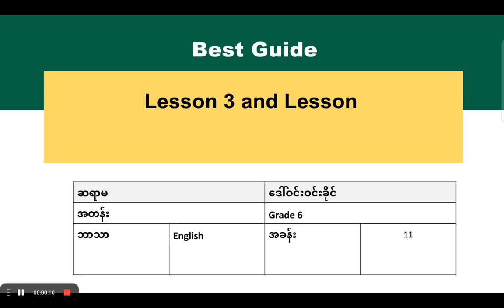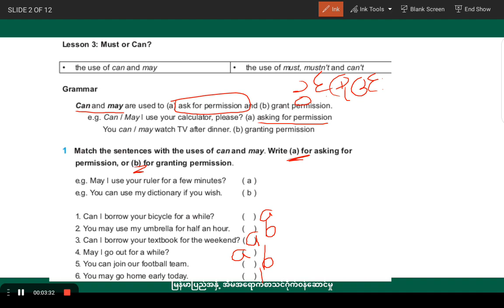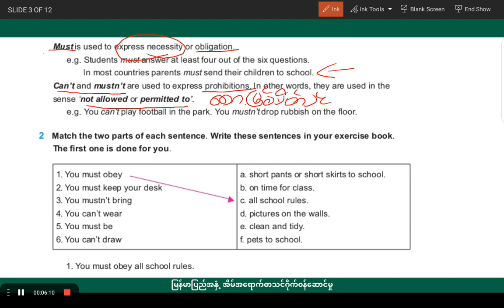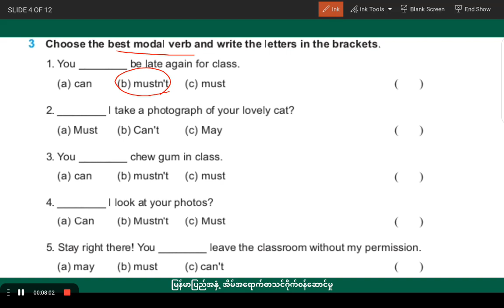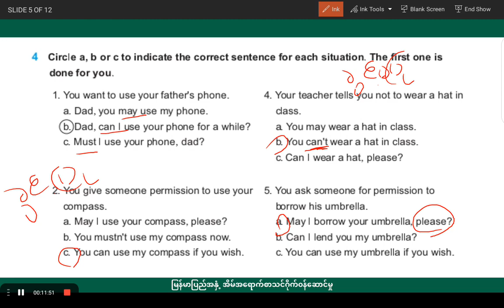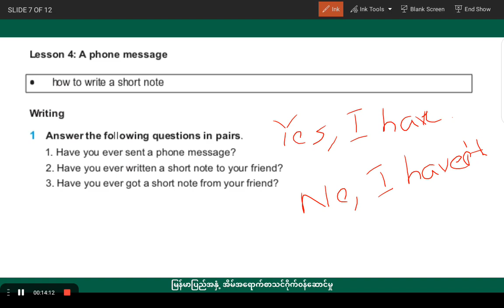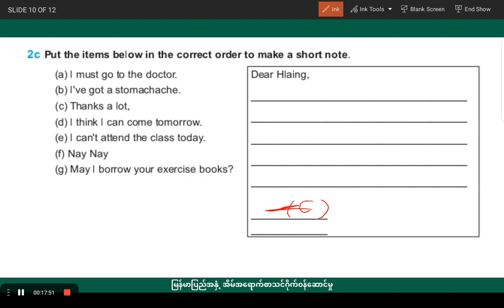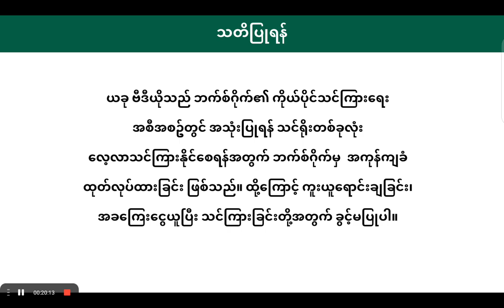[BG] Grade 6 English - Unit 11 episode 2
ဘာသာရပ် - အင်္ဂလိပ်စာ
ခေါင်းစဥ် - Must or Can?